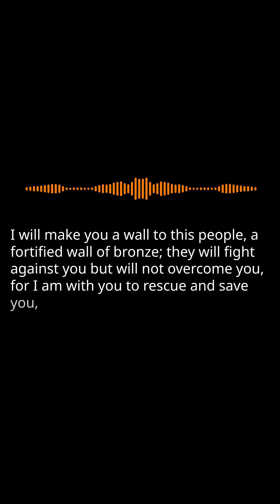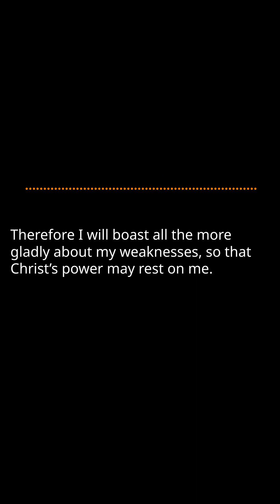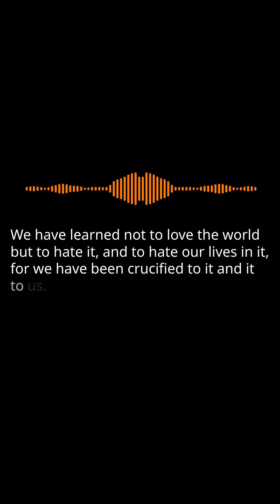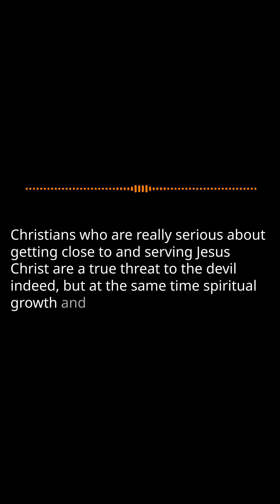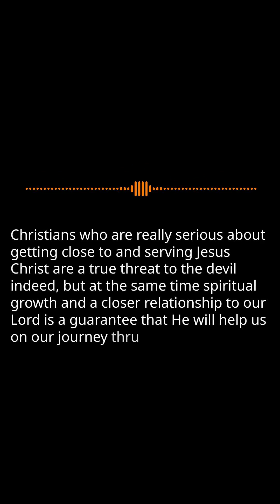Resisting the Devil Pt.2